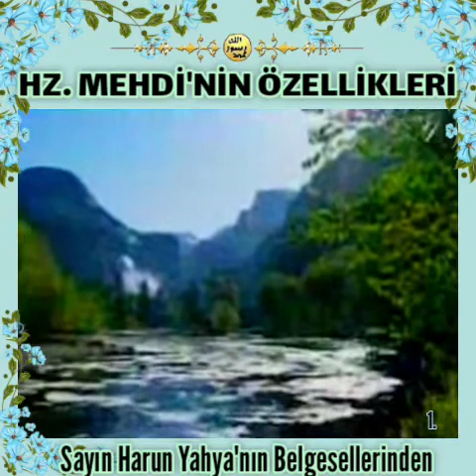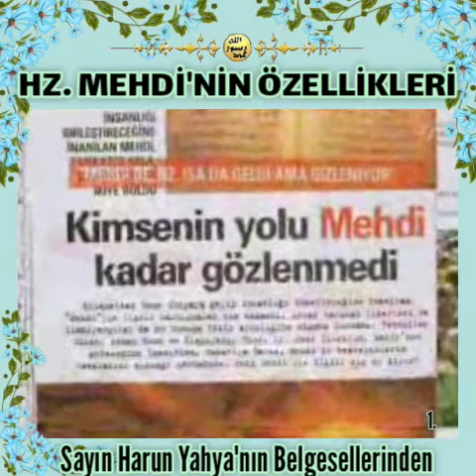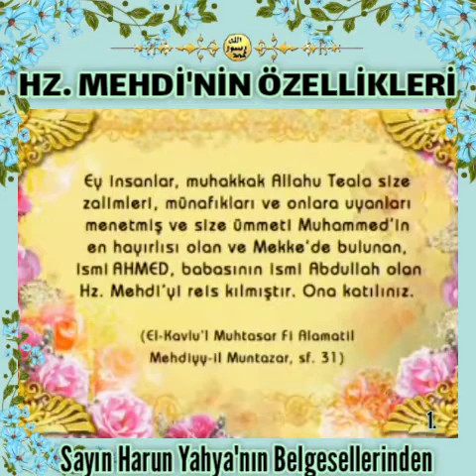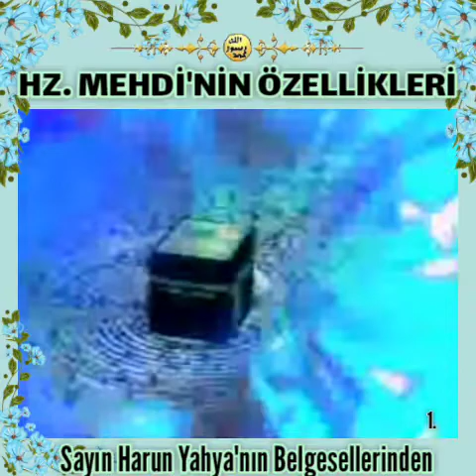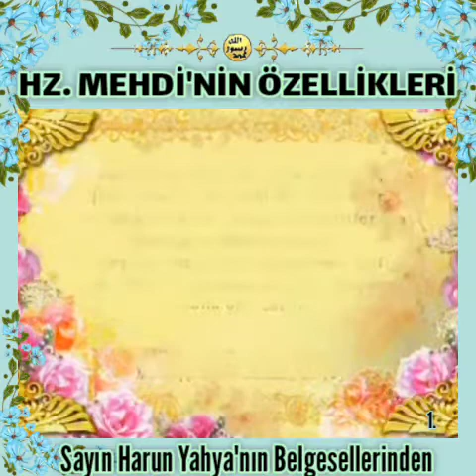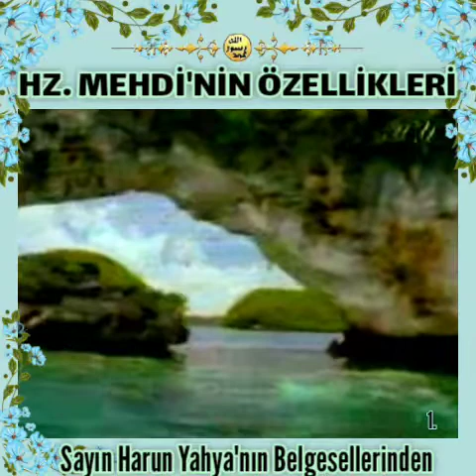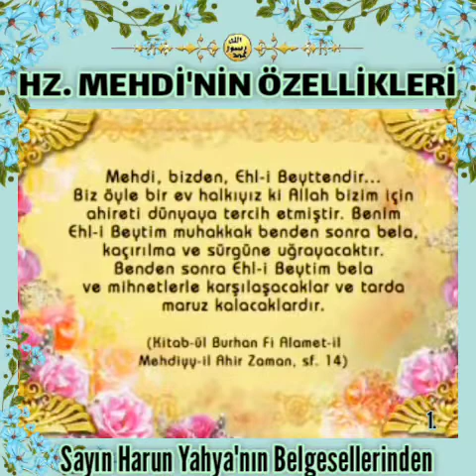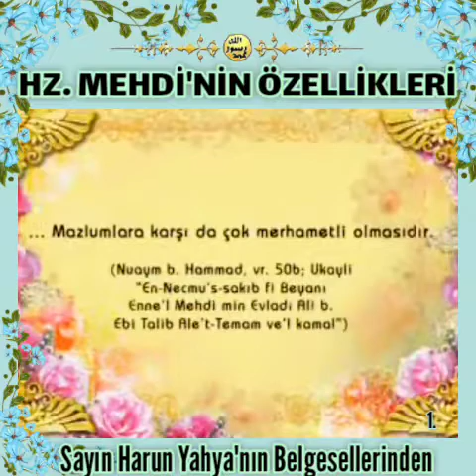Hz. Mehdi'nin Özellikleri Sayın Harun Yahya'nın Belgesellerinden